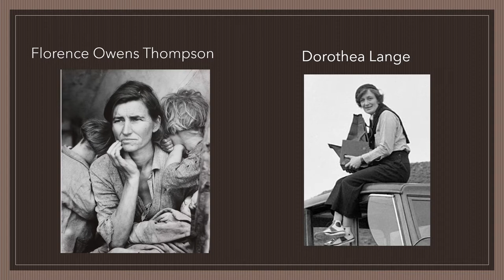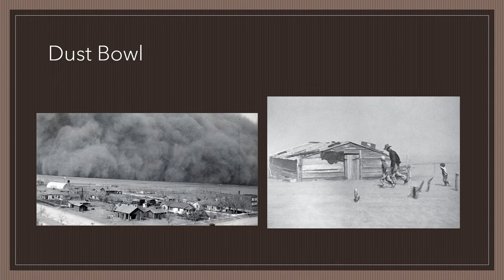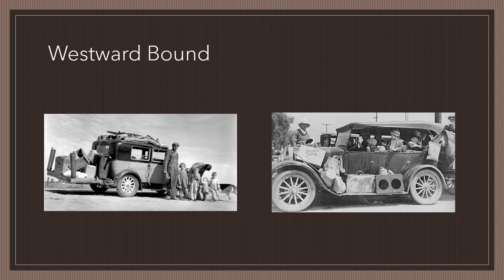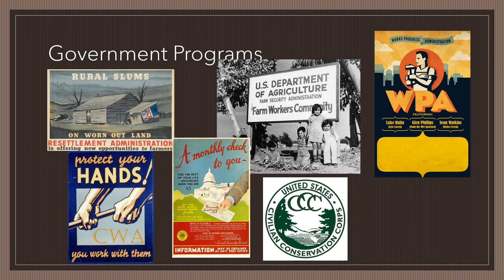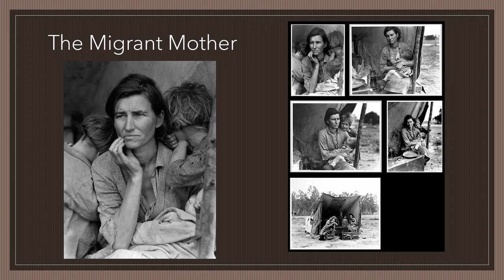Migrant Mother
Short presentation about the photo "Migrant Mother," Florence Owens Thompson photographed by Dorothea Lange.